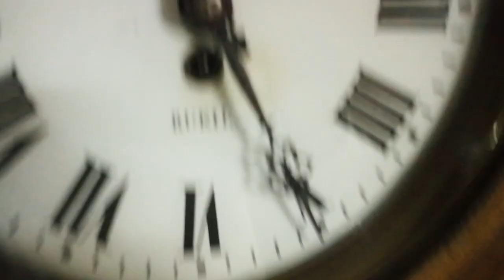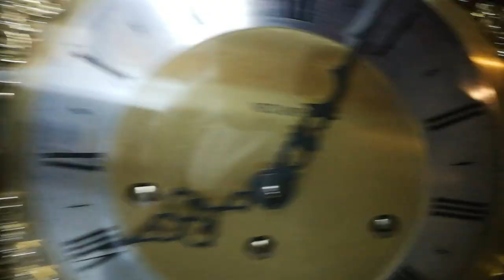DIFERENTES FORMAS QUE HAY DE DAR CUERDA A UN RELOJ DE SOBREMESA, PIE O PARED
(Frase del Youtube, BIG BEN THEORY)
"Los relojes son nuestra pasión, pero en tiempos difíciles, la pasión y la economía no casan bien".